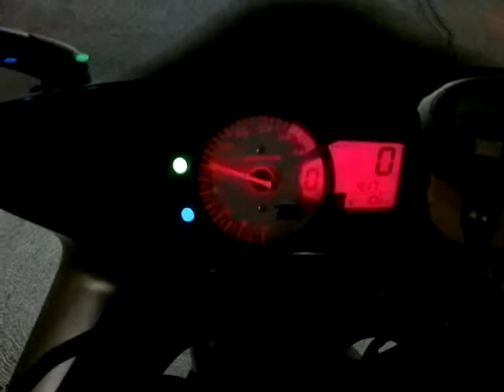Suzuki GSXR 600 K6 with Hurric exhaust!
Short Test of my GSXR with an Hurric exhaust on it. DB- Killer is in.